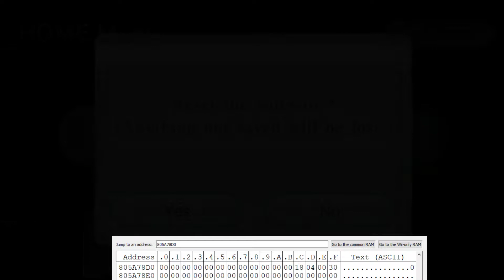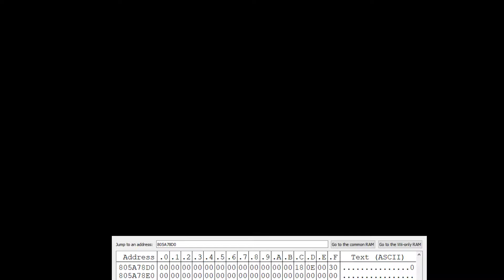SS - Enter the Fire Sanctuary without the Clawshots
Documentation video for Fire Sanctuary before Clawshots.

I figured out that the gossip stone still appears in Back in Time, if you die first to pseudo reload the area.

The bit change doesn't stick unless an environment change occurs before entering the area with the frogs, so I made a quick trip digging near the water source. This means that this could be combined with Early Life Tree Seedling relatively easily.

This skips watering the 2nd frog and thus skips the only clawshots requirement for the Master Sword. The clawshots are still required to enter and beat Skykeep, as well as to get the bow, so don't expect them to get skipped any time soon.

This allows for skipping the Lanayru Trial by obtaining the clawshots from Bokoblin Base and delaying obtaining the bow until the song of the hero. We can't get the key from Golo if we do that, but we can BiTWarp around the minecart escort locked door. This might be faster for any%, there are lots of timings involved.